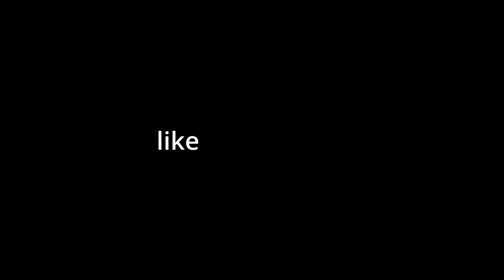Londoners React to The Caifan Song (and Try Gu Lou Yuk!)